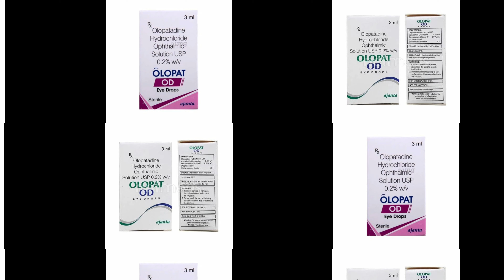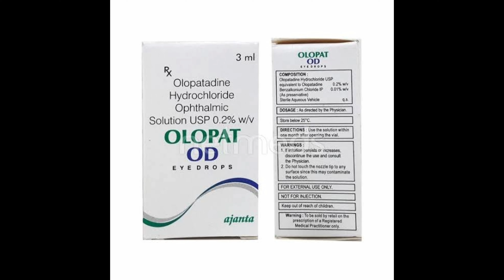OLOPAT OD EYE DROPS || USES, SIDE EFFECTS, PRICE, BRAND NAME OF OLOPAT OD EYE DROPS || OLOPATADINE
OLOPATADINE EYE DROPS || OLOPAT OD, OLOPAT, IF2 EYE DROPS || OLOPATADINE EYE DROPS USES, SIDE EFFECT

BY
RAIN HEALTH CARE
EYE & LIFESTYLE DISEASE CONSULTATION CENTER

FOR EYE:
CLINICAL REFRACTION
OCULAR DISEASE DIAGNOSIS & TREATMENT
ORTHOPTICS EXERCISE
CATARACT SCREENING
PATIENT COUNSELLING

FOR LIFESTYLE DISEASE::: CONSULTATION & MANAGEMENT
BLOOD PRESSURE
BLOOD SUGAR
THYROID
CHOLESTEROL
URIC ACID
WEAKNESS
ANAEMIA
BY
RAIN HEALTH CARE
CONSULTATION & MANAGEMENT CENTER
WE PROVIDE CONSULTATION & MANAGEMENT ONLINE & OFFLINE ON THE FOLLOWING PROBLEMS

FOR EYE:
1. BLURRED VISION
2. EYEACHE
3. HEADACHE
4. PROBLEM IN NEAR WORK
5. DOUBLE VISION
6. SQUINT
7. NYSTAGMUS
8. REDNESS
9. ITCHING
10. WATERING
11. DISCHARGE
12. FLOATERS

FOR LIFESTYLE DISEASE:
1.HIGH BLOOD PRESSURE
2. LOW BLOOD PRESSURE
3. DIABETES MELLITUS
4. THYROID
5. ANAEMIA
6. GAS & ACIDITY
7. WEAKNESS
8. CHOLESTEROL, URIC ACID
9. STAY FIT